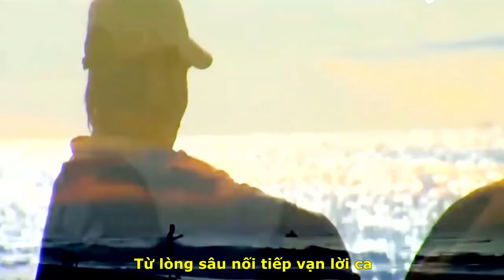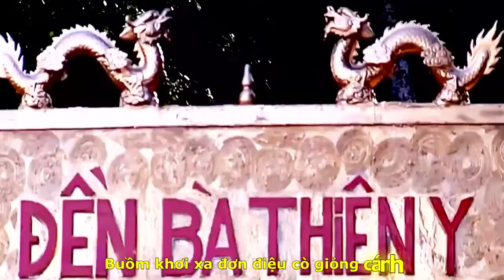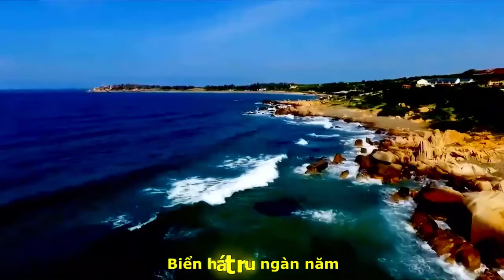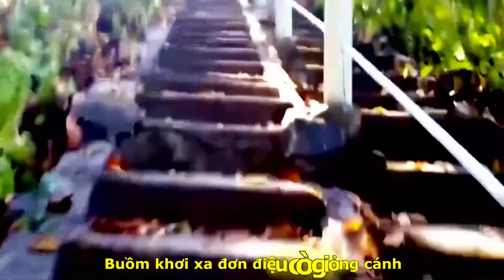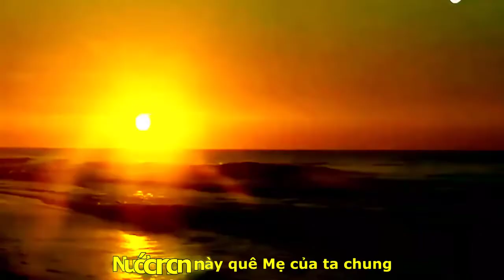[FULL HD]KHOẢNG LẶNG CAM BÌNH NGÔ VĂN TUẤN LAGI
NHÀ VĂN NGÔ VĂN TUẤN
TÁC PHẨM:KHOẢNG LẶNG CAM BÌNH
SÁNG TÁC:NGÔ VĂN TUẤN
CA KHÚC:LAGI BIỂN HÁT
THƠ:ĐINH HỒI TƯỞNG
NHẠC:QUANG DAU